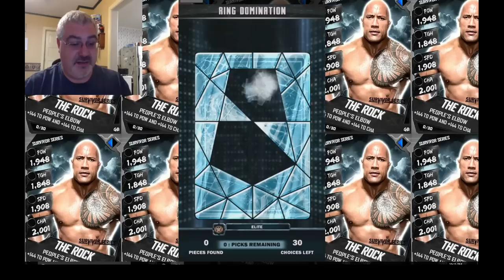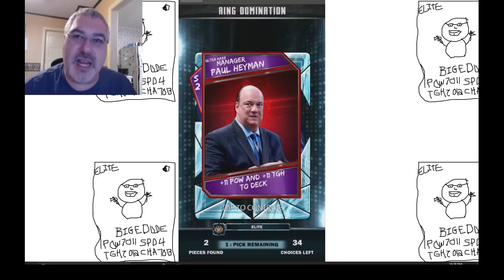I May Or May Not Have Gotten My Elite Freebie!! WWE Supercard #18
Right at the end of the last episode, I realized I could maybe make Elite Tier in RD!! Well, Did I? Also, if I did, did I get my ELITE FREEBIE CARD?!?! LYLT and BGIYN!! YEAH BUDDAYYY!!lzDHeSkJgTs
0ueS4pRri74
d286zLHXH8g
PwkJSPnpIno
kp_TJYLdpJs
H1zHeJBPukA
3_cDSjoy8xs
PHlpSlWlzOU
TxNi5k2_Rtk
70IH1Ezofpk
E7wfmVJ6m2s
AiPQWW-t9hM
8EUQspSvc3g
ADrNjTVuEP4
b4hmBeYdyDo
-ZLk5VyT--8
lrqu5uTtprA
yeJqHDdOfbI
fPSx7au7tR4
8LSRWZeWqvo
OC70yTWfHNg
uCp0rrcP_f8
9aMm8LtJ9FM
woHfEZwCUug
PiPBs0xWrv8
sWLq7zPlrZo
k9wHj4CHqoI
M3HiFE-WPf4
wqWoLesVCtU
idwtcPQzUjA
QP8nc4gyj4Y
8QpKR1rJvdw
m0SwPraIS4g
CeG9vb50Yyc
0wP6SnQ7hEk
xsfD85ESKXw
jW06BK_gRcg
tEayGlkPIEQ
rcKA8B0_Ajo
J5dxjeF_Ls8
lDQfy492Vyw
QJd7HY4cDGI
NMEl8Jm7e3Q
kOKmKTQuO-0
UcmgdFwYUNs
wos7QHZ_RtM
lNer4kOoH7s
qki8iASJ8uE
EFn62n54KSk
qJzo-5HXPsg
ESI2Ax5H970
5Ax8-QR0ZLk
mqkK1v7AOP4
Nz6mz1yb_Gg
6mfxXIPFXxA

FAN MAIL:
bigedude
Yorkville,NY,13495